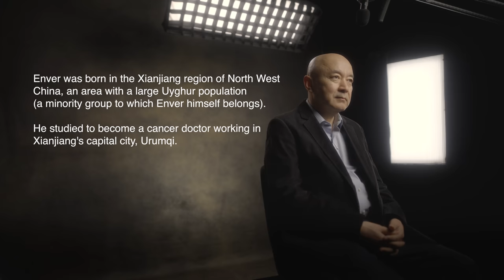How I Exposed The Chinese Government's Crimes | Minutes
In this week's episode we sat down with Dr. Enver Tohti, who worked as a surgeon in Xinjiang province of China and was forced to harvest organs from prisoners who were shot in front of him. Dr Enver told us about the crimes Chinese government commits against Uyghur population, Chinese secret nuclear weapons testing program and how he exposed it all and had to seek asylum in the UK.